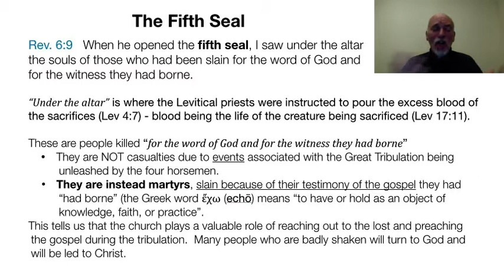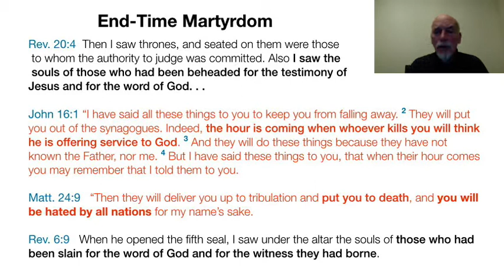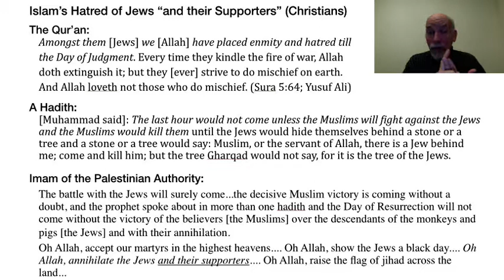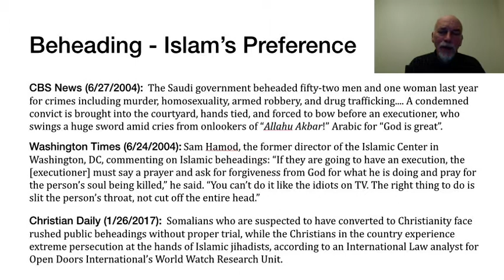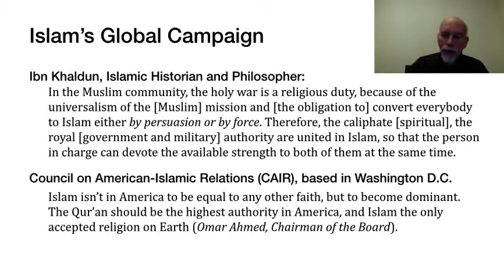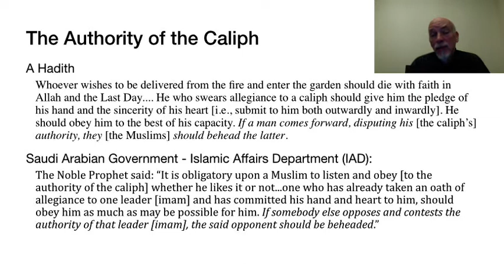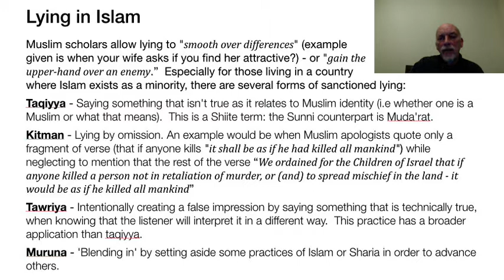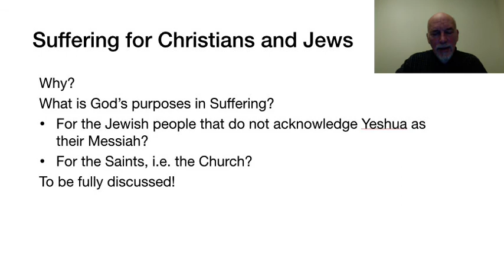Demystifying Revelation Lecture 9, Part 2: Rev 6:9-11, 5th Seal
The 5th Seal shows martyred Christians in the throne room of God asking the Lord to avenge their deaths.  But the Lord says “wait”. From there we will look at who is most likely to be the Antichrist’s kingdom that is on a hate-filled mission to annihilate Jews and Christians.

Demystifying Revelation